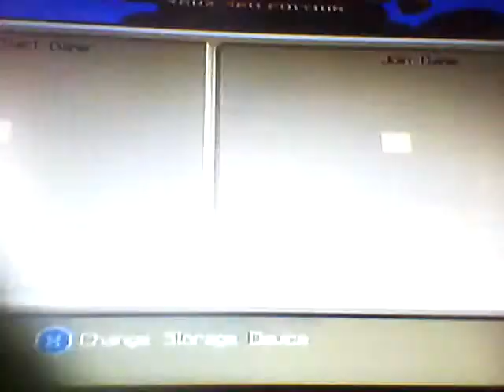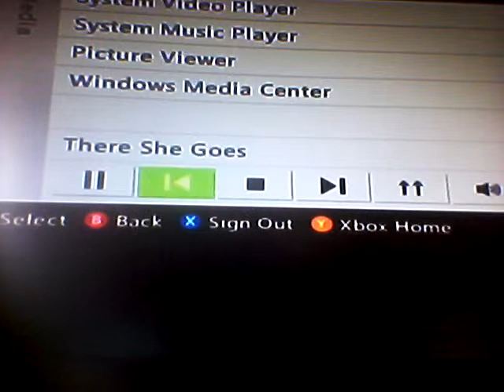Minecraft - episode 15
Head to captainh12 for some more minecraft